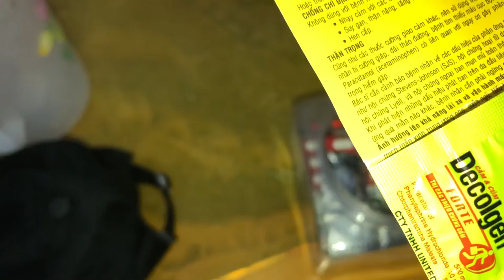Thần thú theo tiên cá phóng sinh suốt 1 tháng mệt rồi mai cho em nghỉ bơi tuyển rái cá theo cùng